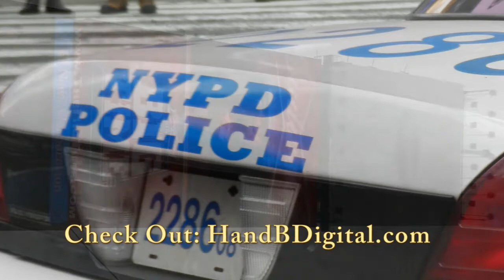HandBDigital.com - Nikon S9100 Photo Review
HandBDigital.com
Photo Review

Specs:
12.1MP CMOS Sensor
18x Wide-Angle 25-450mm (Equiv) Lens
3" Hi Res VGA 921K-Dot Display
High Speed 9.5fps @ 12.1MP Resolution
5-Way VR Image Stabilization
Full 1920x1080 HD Video W/Stereo Sound
19 Scene Modes
Smart Portrait System
EXPEED C2 for Improved Quality & Speed
In-Camera Special Effects

H and B Digital
29 West 46th St
(Between 5th & 6th Ave)
HandBDigital.com